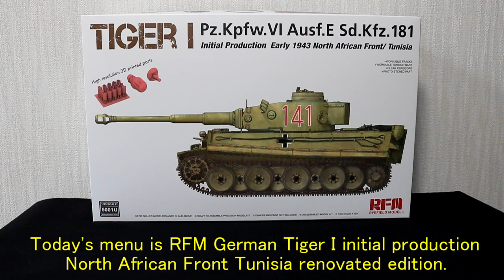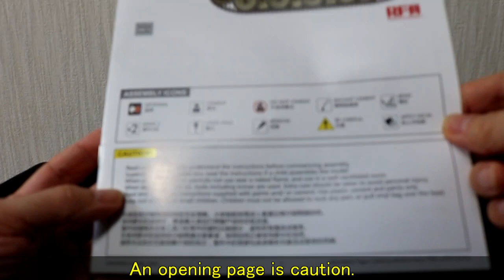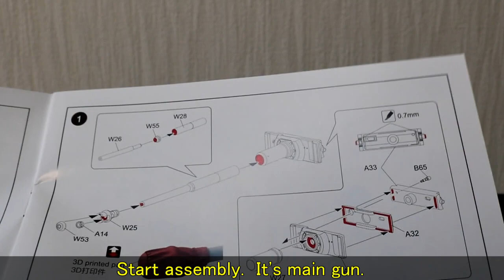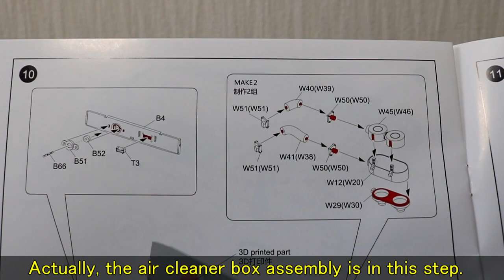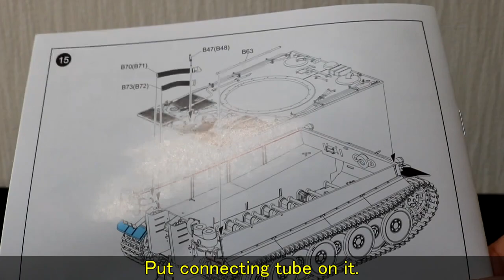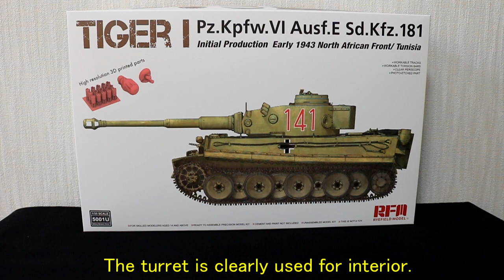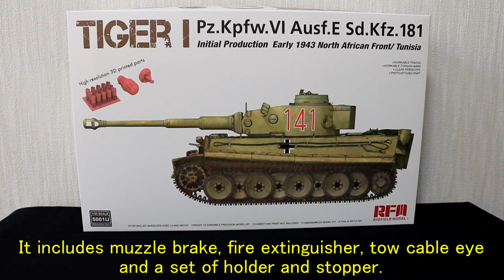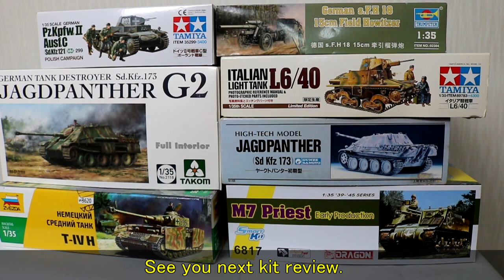リニューアル 1/35 ライフィールド タイガーⅠ 極初期 北アフリカ戦線 チュニジア (English Sub) / Renew ! RFM Tiger I initial North Africa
元キット、ライフィールドモデル タイガーⅠ 極初期 アフリカ戦線 チュニジアのレビュー/ Review : original RFM Tiger I initial production North Africa：

改訂版 1/35 ライフィールドモデル タイガーⅠ 極初期 アフリカ戦線 チュニジアのレビューです（英語字幕付き）
Review ：1/35 Renew ! RFM Tiger I initial production North Africa / Tunisia W / (English SubTitle)

1/35 専門ミリプラ買取 パンツァーマイスターー›